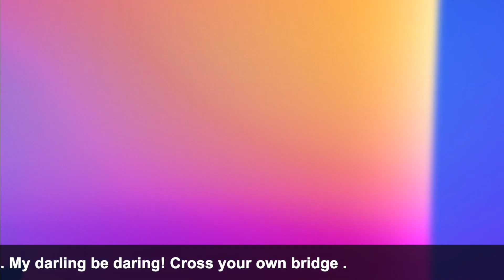Buikamusic Reflexiones - ' Sueños despiertos ' 'Awaken dreams' EP 2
Generalmente se escucha que soñamos despiert@s. BuikaMusic invita a que también mantengamos aquellos sueños despiertos.
We generally hear that at times we daydream. BuikaMusic invites us also to maintain those dreams awaken. Copyright Protected.